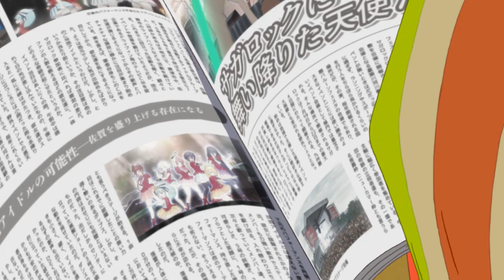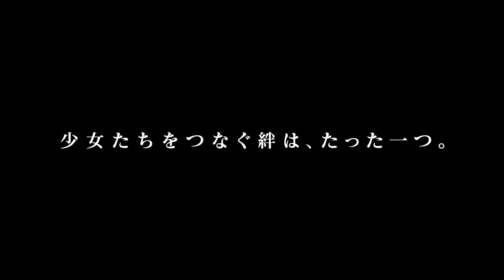TVアニメ「ゾンビランドサガ リベンジ」運命のPV 第2弾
4月8日(木)からの放送へ向けて、TVアニメ「ゾンビランドサガ​​​ リベンジ」の運命のPV第2弾が公開！

◆TVアニメ「ゾンビランドサガ」配信情報
公開中のシーン以外にも見所満載の本編をABEMAプレミアム、dTV他で配信中！

◆TVアニメ「ゾンビランドサガ」Blu-ray BOX情報
第1期全12話に加えて、録り下ろしドラマCDを収録したBlu-ray BOX発売中！

◆TVアニメ「ゾンビランドサガ リベンジ」
‹スタッフ›
原作： 広報広聴課ゾンビ係
監督： 境 宗久
シリーズ構成： 村越 繋
キャラクターデザイン： 深川 可純
総作画監督：崔 ふみひで・桑原 幹根
美術監督： 大西 達朗
色彩設計： 佐々木 梓
3DCGディレクター： 黒岩 あい
撮影監督： 三舟 桃子
編集： 後藤 正浩
主題歌・挿入歌： SCOOP MUSIC
音楽制作： エイベックス・ピクチャーズ
音響監督： 境 宗久
音響制作： dugout
制作： MAPPA
製作：ゾンビランドサガ リベンジ製作委員会

‹キャスト›
巽 幸太郎　：宮野 真守
源 さくら　：本渡 楓
二階堂 サキ：田野 アサミ
水野 愛　　：種田 梨沙
紺野 純子　：河瀬 茉希
ゆうぎり　 ：衣川 里佳
星川 リリィ：田中 美海
山田 たえ    ：三石 琴乃
警察官Ａ　 ：吉野 裕行
ロメロ　　 ：高戸 靖広

‹放送›
TOKYO MX　：4月8日　毎週木曜24:00～
サンテレビ　：4月8日　毎週木曜24:30～
TVQ九州放送：4月9日　毎週金曜25:58～
サガテレビ　：4月9日　毎週金曜24:55～
BS11　　　   ：4月8日　毎週木曜24:30～
AT-X　　　　：4月8日　毎週木曜23:30～
リピート放送：毎週月曜11:30～／毎週水曜17:30～

‹地上波先行独占配信›
Amazon Prime Video：4月8日　毎週木曜23:15～
ABEMA：4月8日　毎週木曜23:30～

‹レンタル（都度課金）配信›
dTV、U-NEXT、ニコニコチャンネル、他
4月11日(日)23:30～順次